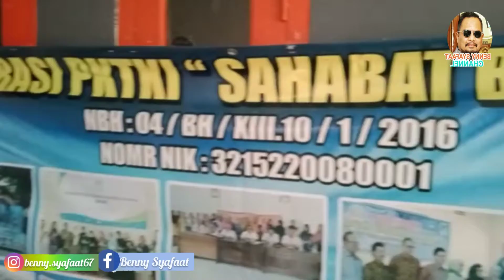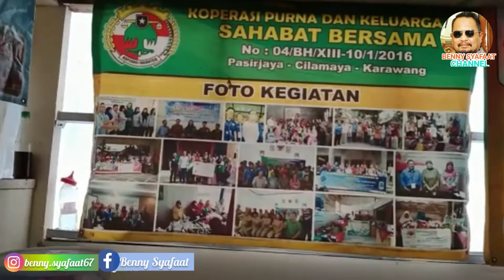Begini Seharusnya Nasib Buruh Migran‼